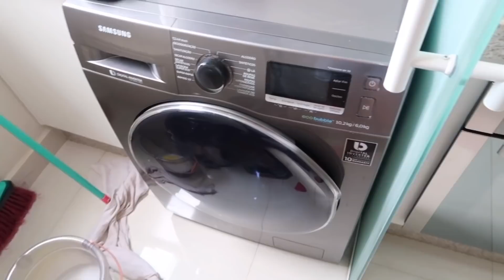FAXINA NA LAVANDERIA DO APÊ